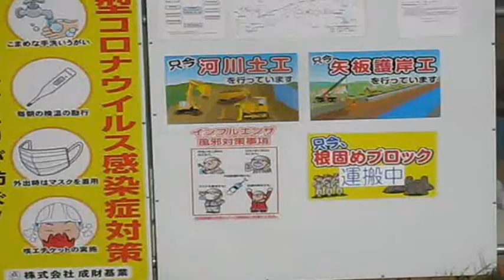小貝川・護岸工事2020年11月musicエーデルワイツ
取手市・藤代公民館うらの小貝川では　いま護岸工事がおこなわれています。ハーブフローのあったところです。